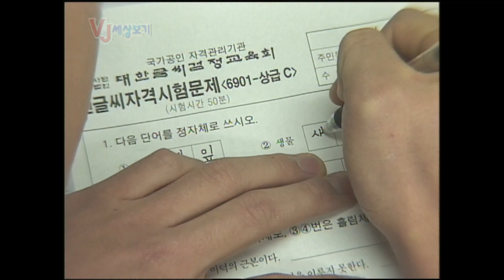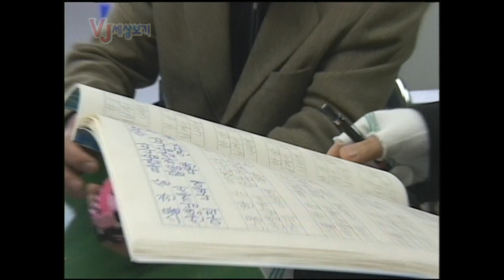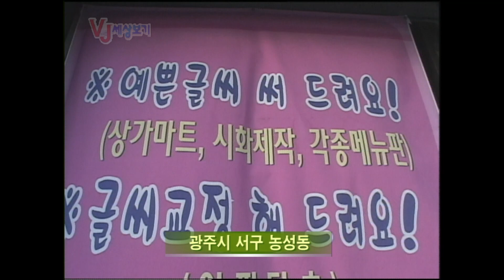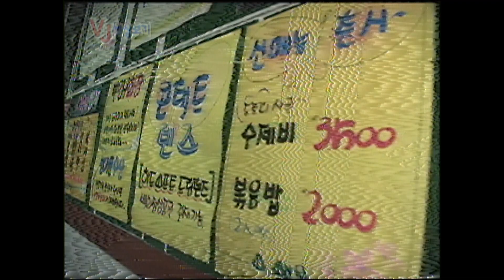[VJ세상보기] 글씨가 이뻐야 밥 잘 먹나요 악필탈출 같이 해보아요!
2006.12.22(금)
악필은 괴로워